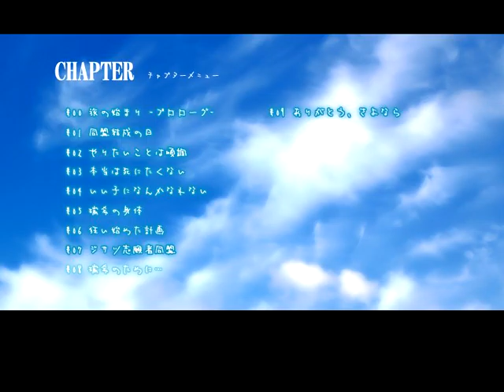ジサツ志願者同盟実況part9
みずきちゃん・・・

今回は若干BL表現が本当に少しですがあるので苦手な方はお気を付けください。
BLっていってもloveじゃなくてlikeな方です。
Boys likeくらいです。